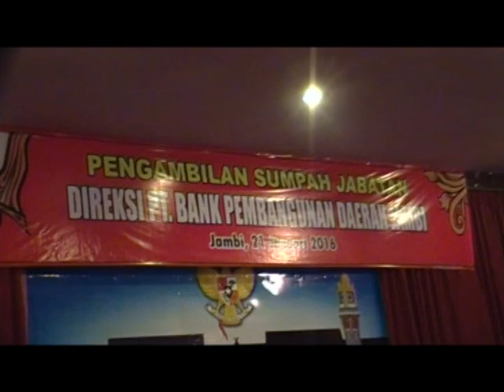PJ GUBERNUR LANTIK TIGA PIMPINAN BPD